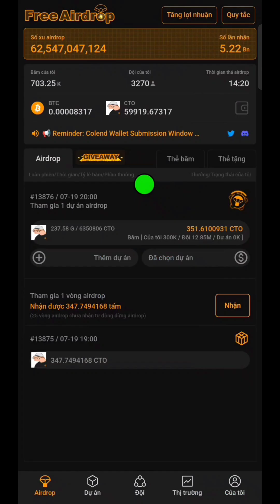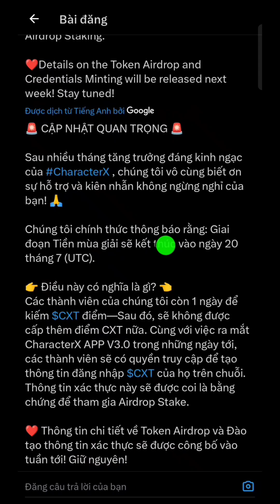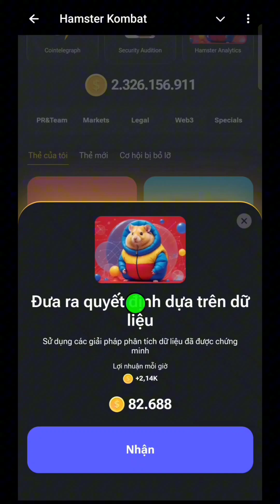Ngày Cuối Liên Kết Ví Colend l Kết Thúc Đào CharacterX l Mở Thẻ Hamster Kombat Ngày 20/7